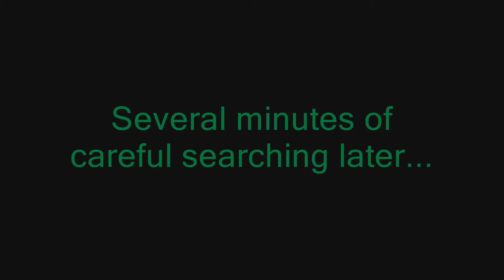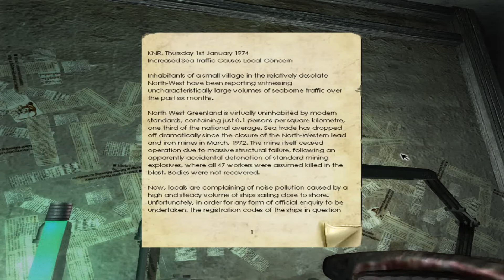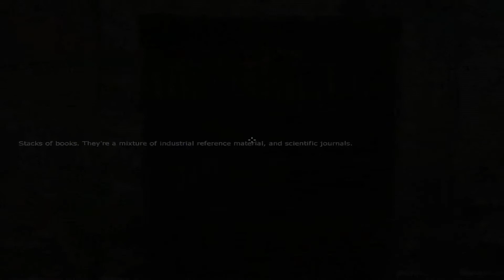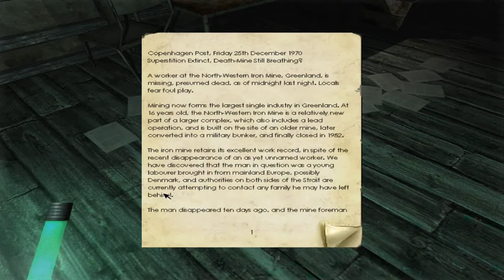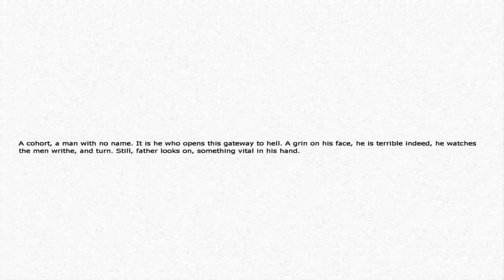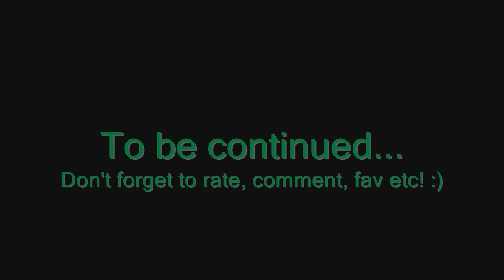Let's Play Penumbra: Overture 22 - Boltcutter and progress!!!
In part 22 i FINALLY find the boltcutter and can progress in the game! I discover a much sought for save-station and a room of worms... *shudder*